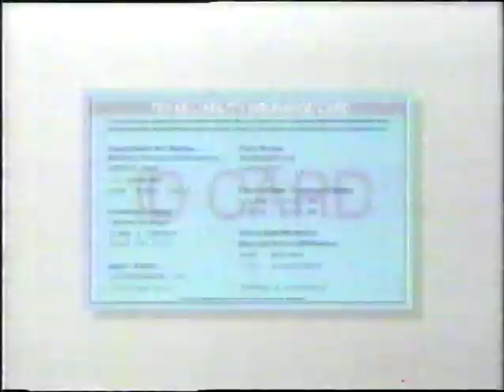Qunicy Jones David Salzman Entertainment/Telepictures Productions (1996-Cut Off)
From the November 16, 1996 episode of The Jenny Jones Show on KAMR (NBC aff.) in Amarillo TX